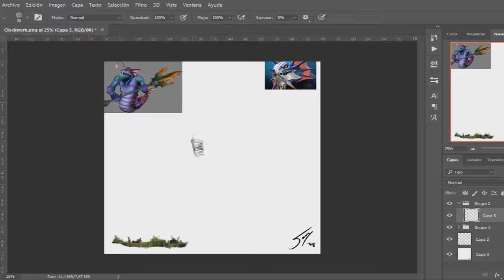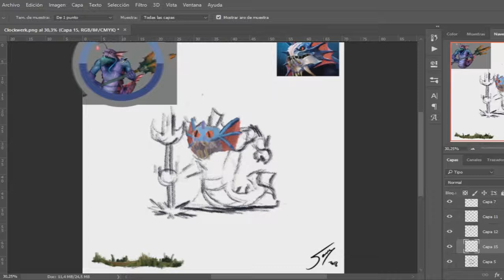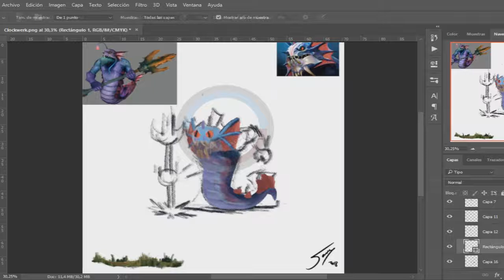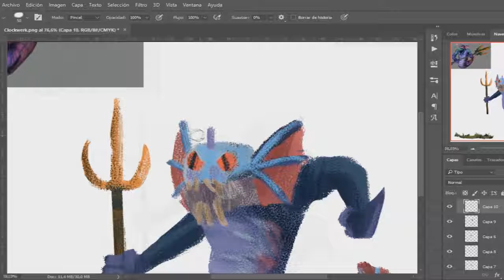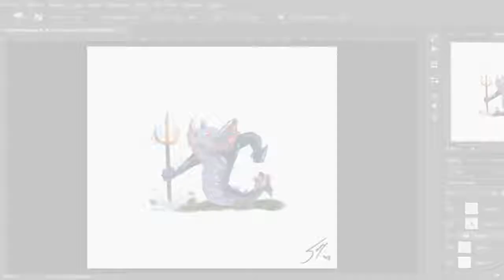Slardar - Ilustración en Photoshop (Dota 2)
Ilustración de Slardar de Dota2 en Photoshop

Tiempo real: 30m aprox.